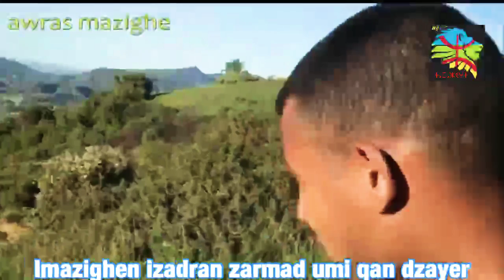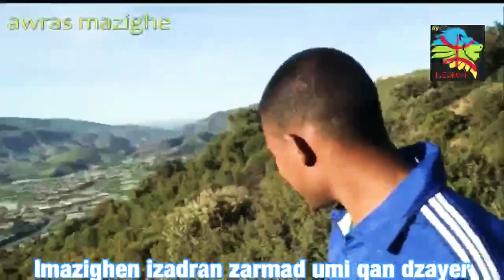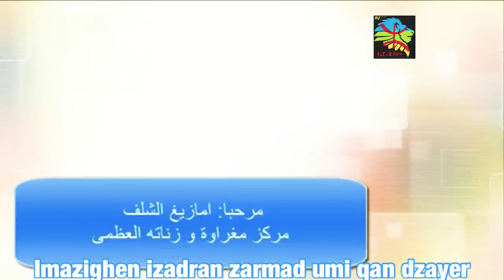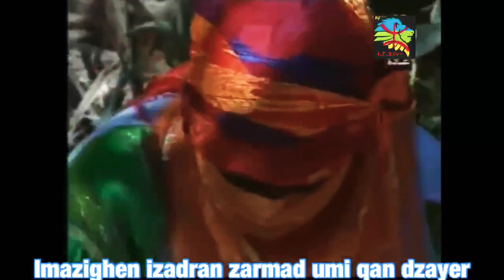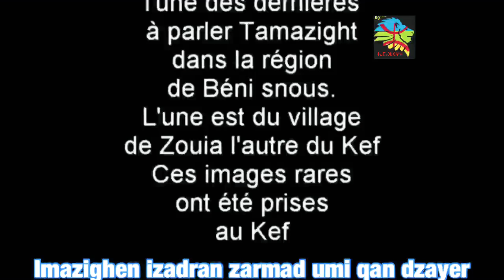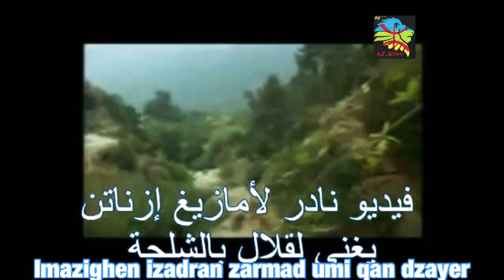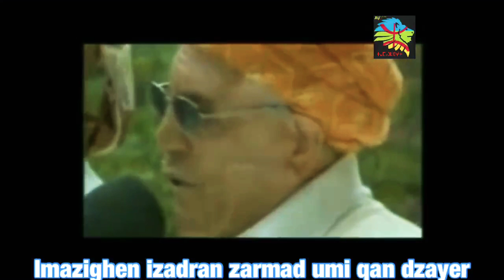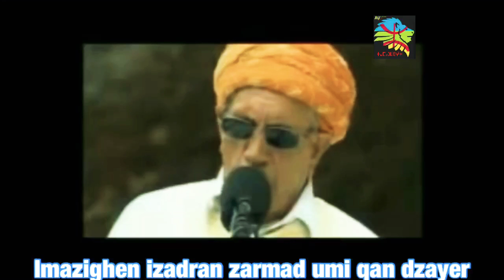imazighen a l’ouest d’Algérie/Imazighen imzdar n zarmad di dzyer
Riftv
Les amazighs Les habitants de l’ouest algérien